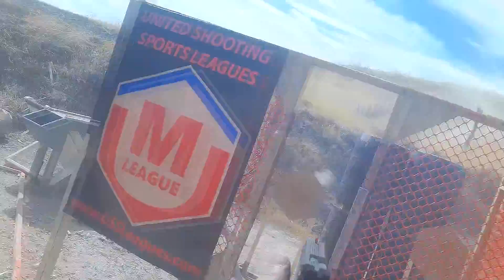USSL EMG Nationals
A few of my runs from the USSL Expeditionary Multi-gun Nationals